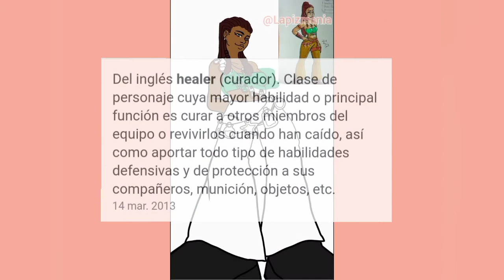¿Quién es Eider?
¡Hola! Espero estén tod@s bien 🤩
Ojalá y les haya gustado el video 💗

Tiempo que me llevó hacer el dibujo: 11 horas con 13 min